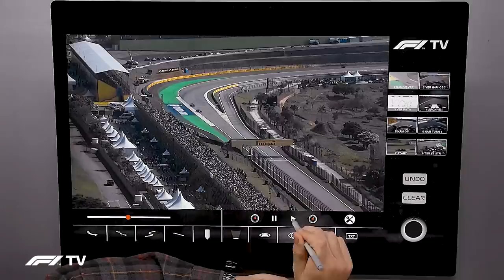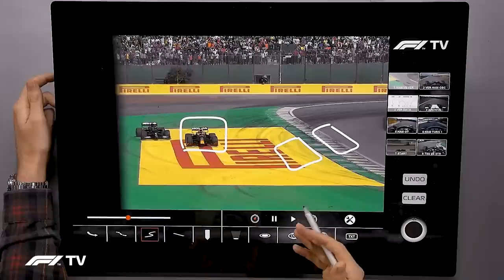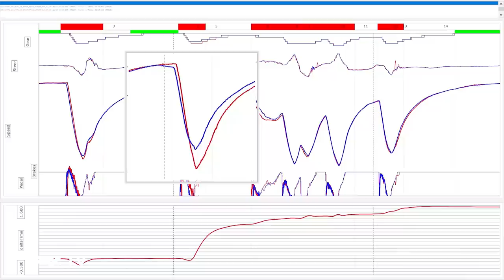Max Verstappen and Lewis Hamilton's Battle | Palmer's F1 TV Analysis | 2021 Brazilian Grand Prix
Former F1 driver Jolyon Palmer casts his watchful eye over Max Verstappen and Lewis Hamilton's Lap 48 fight for the lead at Interlagos.